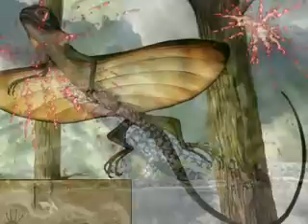Lizards are cute!!!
trinity rules!